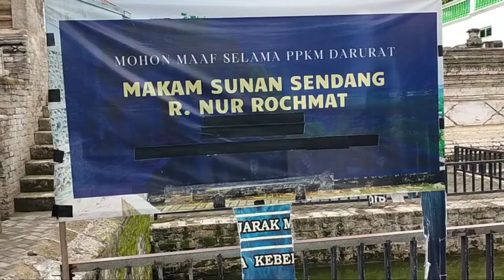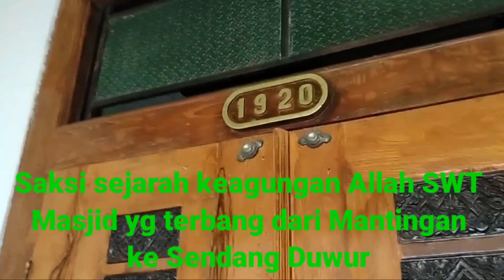Karomah Sunan Sendang Duwur, Terbangkan Masjid Semalam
Sunan Sendang Duwur adalah salah satu ulama kharismatik yang menyebarkan agama Islam di Tanah Jawa khususnya di Kabupaten Lamongan.

Pemilik nama asli Raden Noer Rahmad dilahirkan pada 1320 M yang merupakan putra Abdul Kohar Bin Malik Bin Sultan Abu Yazid dari Baghdad (lrak) yang juga seorang ulama.

Banyak karomah yang dimiliki Sunan Sendang diantaranya bisa memindahkan masjid dalam satu malam. alkisah...Sunan Drajat memerintahkan Sunan Sendang Duwur pergi ke Jepara untuk menanyakan masjid pada Ratu Kalinyamat.

Tapi Ratu Kalinyamat berpesan, siapa saja yang bisa memboyong masjid ini seketika dalam keadaan utuh tanpa bantuan orang lain (dalam satu malam), masjid ini akan diberikan secara cuma-cuma.

Mendengar jawaban Mbok Rondo Mantingan, Sunan Sendang Duwur berdoa dan salat hajat lalu dengan izin Allah, dalam waktu tidak lebih dari satu malam masjid tersebut berhasil diboyong ke Bukit Amitunon, Desa Sendang Duwur.

 Masjid Sendang Duwur pun berdiri di sana pada tahun baru 1483 Saka atau 1561 M. Betapa terkejutnya seluruh warga desa melihat kejadian itu. Dengan adanya masjid yang hanya dipindah dalam waktu semalam ternyata justru menimbulkan pro dan kontra.

 Sebagian mengatakan Sunan Sendang Duwur adalah wali Allah, sebagian merasa itu sihir terbesar yang pernah ada. Namun Sunan Sendang Duwur tetap tenang. Saat warga sedang berdebat, dia muncul dan berkata. Tidak ada sihir dalam agama Islam. Tapi ini karena Izin Allah SWT.

Jika sihir dia akan melakukan ritual. Tapi ini adalah kekuatan doa. Warga masih tak percaya. Sunan Sendang Duwur menunjukkan bahwa Sunan Sendang Duwur tidak minta bantuan siapapun kecuali bantuan Allah SWT. Akhirnya Sunan Sendang Duwur berdiri di hadapan warga.

Dia memegang sebuah batu yang sangat keras. Dengan kekuatannya, batu itu perlahan hancur dan menjadi pasir. Tak lama kemudian pasir itu berubah menjadi butiran emas. (sindo.news.com)